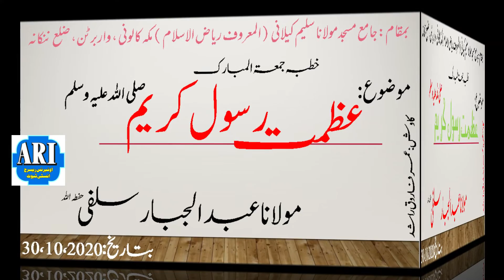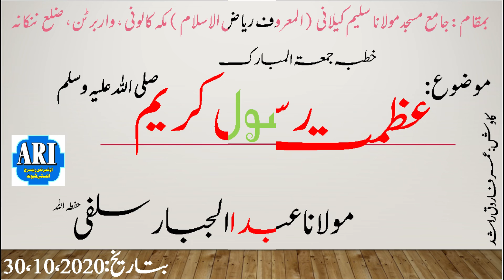Malana Abd ul Jabbar | Azmat Rasool ﷺ | Khutba Jumah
مولانا عبد الجبار صاحب دارالسلام کے سینئر ریسرچ اسکالر ہیں۔
اور فی الحال 2 جمعہ لاہور میں جبکہ 2 جمعہ واربرٹن، ضلع ننکانہ میں پڑھاتے ہیں۔
ان کا خوبصورت بیان سننے کے لیے کلک کیجیے۔ اور چینل کو سبسکرائب کیجیے۔